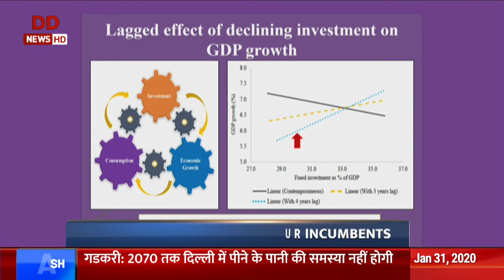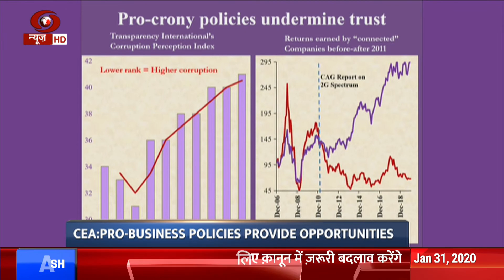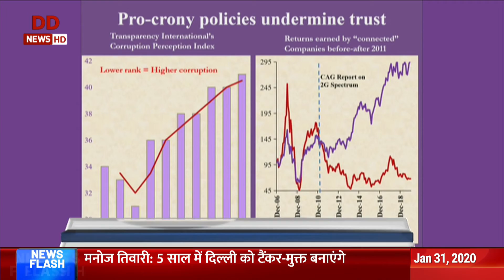THE NEWS | 31.01.2020 | India defeat Kiwis in Super over & Other Top News